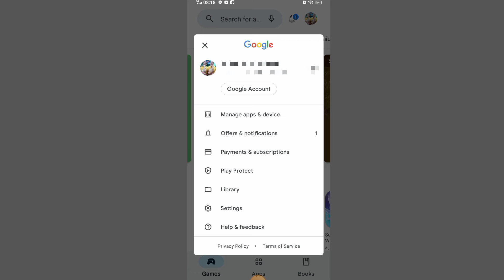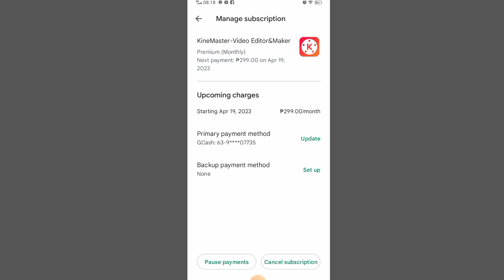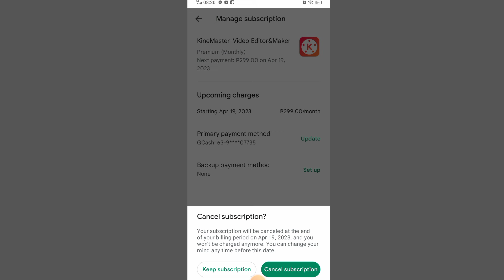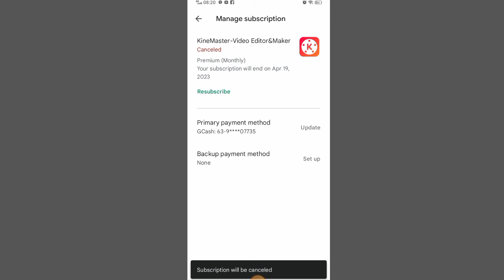Paano Mag Cancel ng Auto Payment Subscription sa Google Play Store [Android Phone]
Hello everyone in this video im gonna share with you how to unsubscribe from any of your subscriptions on any apps in Google Play Store Step by step using Android Phone, I hope that this video can help you solve your problem with any unwanted subscription that Automatically deducts in your G cash Account. if you like this video please give me a thumbs up, share this video, and subscribe to our YouTube channel for more Videos like this, don't forget to turn the notification Bell On to get updates on our future uploads'